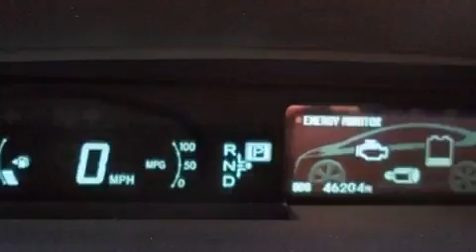Preowned 2010 Toyota Prius Milwaukee WI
Year : 2010
 Make : TOYOTA
 Model : PRIUS
 Engine : Gas/Electric I4 1.8L/110
 Trans . : Variable
 Exterior : SILVER
 Miles : 46,200

 Stock : 35721A

 3225 South 108th St.